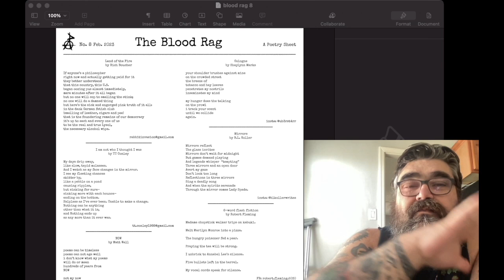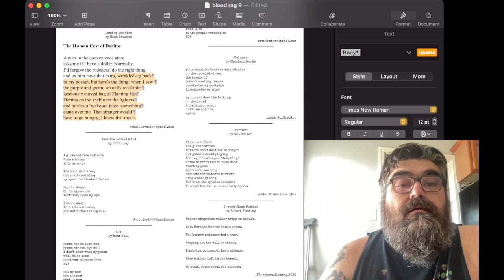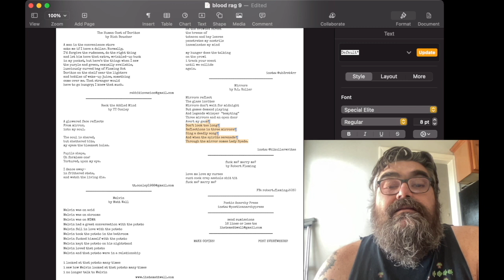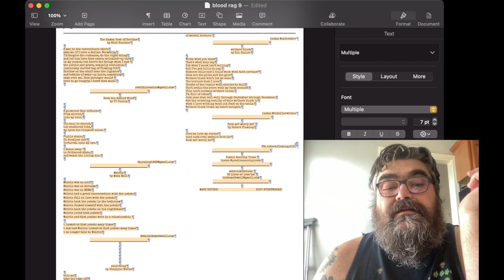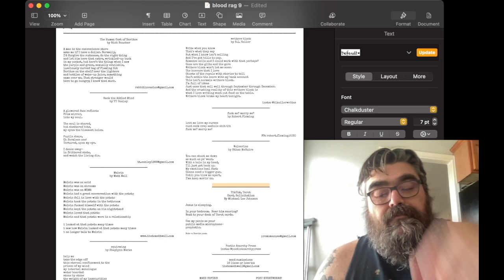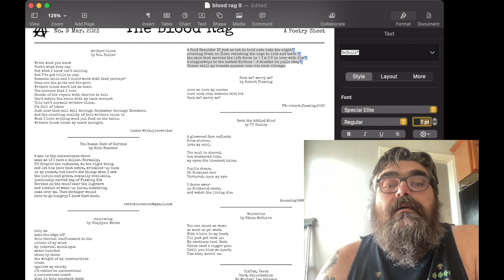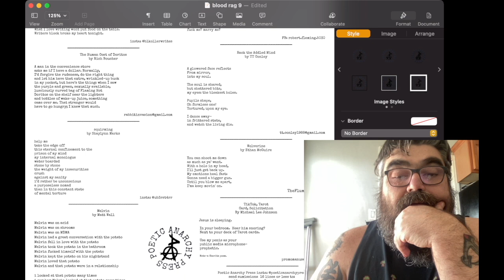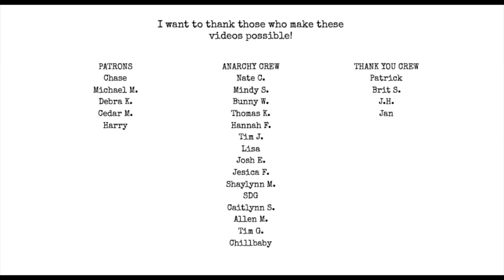Making The Blood Rag No.9 - How to make a one page zine